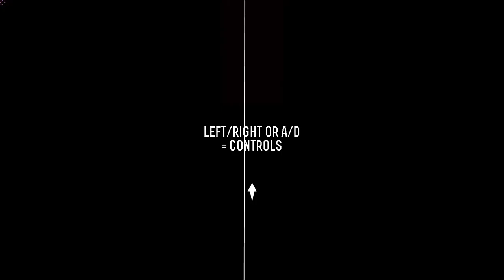Let's play Barrier X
Barrier X ist ein Geschicklichkeitsspiel mit hohem Glücksspielfaktor, als Rennspiel kann man das ja nicht bezeichnen, der Papierflieger whatever bewegt sich mit zunehmender Geschwindigkeit vorwärts, darauf hab ich keinen Einfluss. Ich kann nur die Fahrbahn ändern, also nach links oder rechts ausweichen. Denn auf der Fahrbahn kommt irgendwann eine Art Mauer, fliegen wir dagegen, zerschellen wir und starten das Level neu. Die Musik ist Gedudel, kann man mehr oder weniger gut ausschalten. Man kann auch mit Enter schießen. Nur bewirkt das nichts. Weder kann ich die Mauern zerschießen noch bremst mich der Rückstoß was physikalisch gesehen durchaus eine interessante Idee wäre. Mir erschließt sich daher der Sinn dieser Funktion nicht. Das Spiel warnt uns vor einer nähernden Mauer durch rote Verfärbung der Fahrbahn. Das ist nett, bringt uns aber vergleichsweise wenig, da wir nicht wirklich wissen ob die Fahrbahn links oder rechts freier ist. So passiert es das man die Bahn wechselt auf  blaue (vermeintlich sichere) Bahn und zerschellt instant an einer Mauer. Im Steam-Video sieht man kleine Pfeile die uns einen Hinweis bieten sollen, mir wurden die im Spiel nicht angezeigt, vielleicht rausgepatched? Letztlich bringt uns die Kombination von schnellen Reflexen und Glück voran. Mir persönlich ist das deutlich zu anstrengend und unkontrollierbar. Sicher ist das mal zwischendurch ganz unterhaltsam, aber nach 20 min. Spielzeit bekommt man langsam Hirnerweichung durch die flackernden raschen Farbwechsel :-)